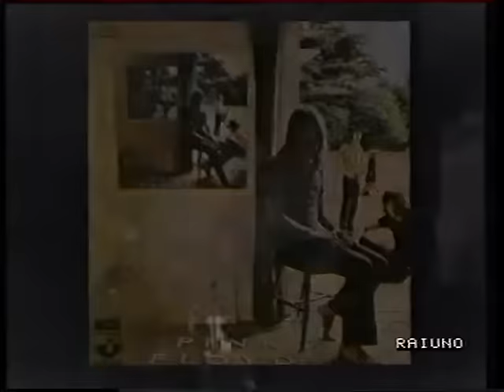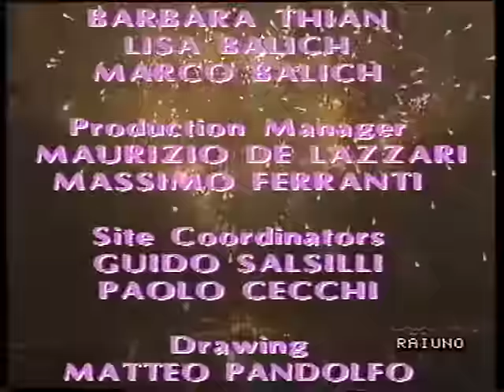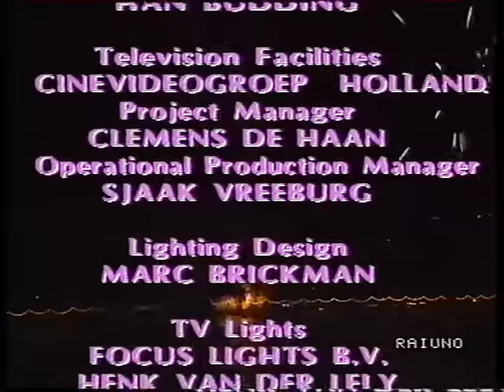Pink Floyd a Venezia - 15 luglio 1989 - registrazione completa diretta Rai 1 - Pink Floyd in Venice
Concerto dei Pink Floyd a Venezia, 15 luglio 1989 - Fu l'ultima volta che un evento del genere approdo' a Venezia e fu uno spettacolo!!!
I Pink Floyd, Venezia, la "Notte Famosissima" del Redentore, il 20 anniversario dello sbarco sulla Luna, la fine degli anni 80 era tutto li, nessun biglietto da acquistare!
Trasmesso da Rai 1 con la collaborazione di "Cinquestelle", registrato su VHS e riesumato dopo 30 anni, la qualità non soddisferà tutti, ma penso piacerà a chi, quella notte c'era!

Scaletta del concerto a Venezia (15 luglio 1989)

 1    Shine On You Crazy Diamond (Part I-V)
 2    Learning to Fly
 3    Yet Another Movie
 4    Round and Around
 5    Sorrow
 6   The Dogs of War
 7   On the Turning Away
 8   Time
 9   The Great Gig in the Sky
10   Wish You Were Here
11   Money
12   Another Brick in the Wall (Part 2)
13   Comfortably Numb
14   Run Like Hell